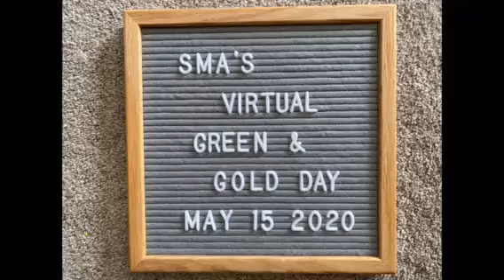Virtual Green and Gold SMA!